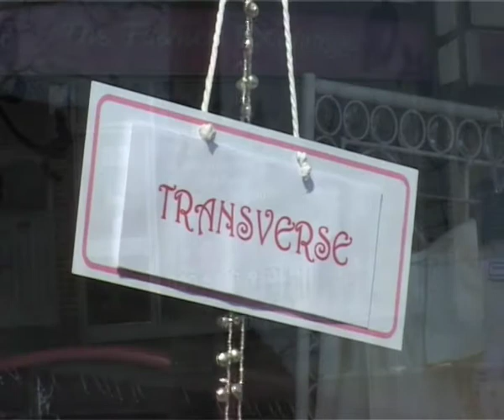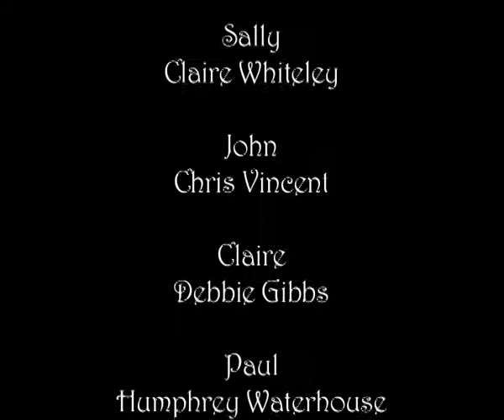Transverse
A short comedy drama set in a quiet ladies clothes shop. Sally, the shop owner, is having a bit of a busy day. which soon turns into one of the strangest days she's ever encountered! Filmed for a Uni project, I wrote and produced Transverse. There are 6 versions of Tranverse floating around. this one was edited by me! Would like to say a special thanks to The Fashion Exchange for letting us use their shop to shoot in, and a big thanks also to our professional actors who kindly worked for free!